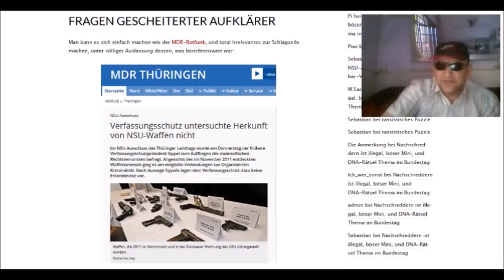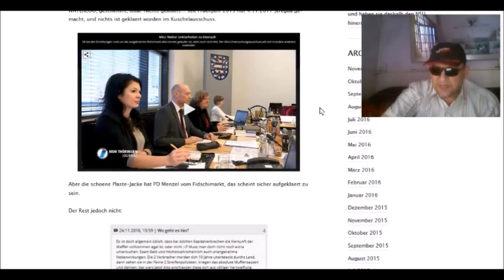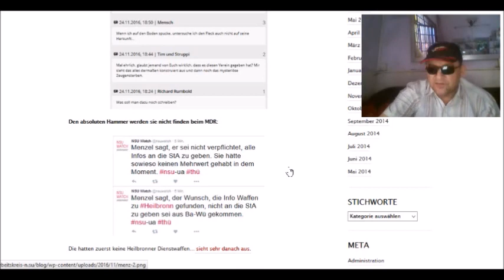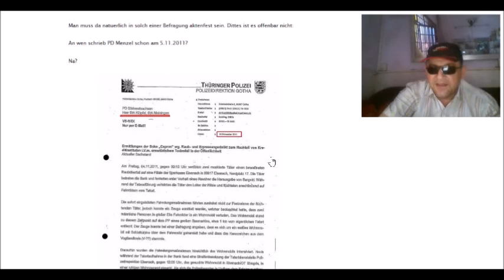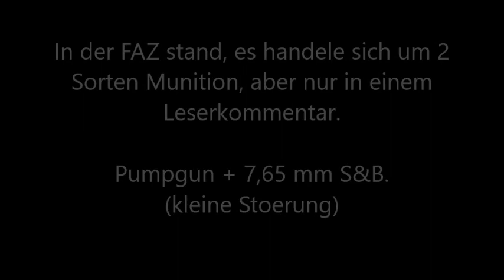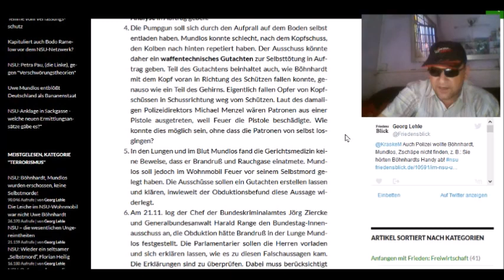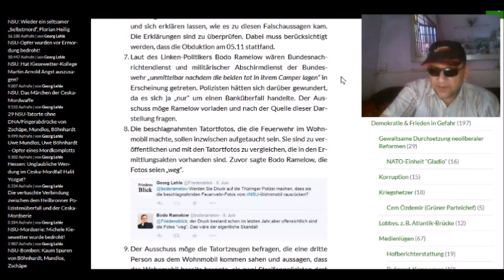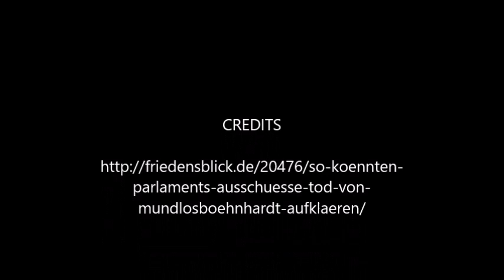Wer versagt beim NSU? Teil 3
Medien und Politik.
Wieder einmal, wie immer bei Terror seit 40 Jahren.